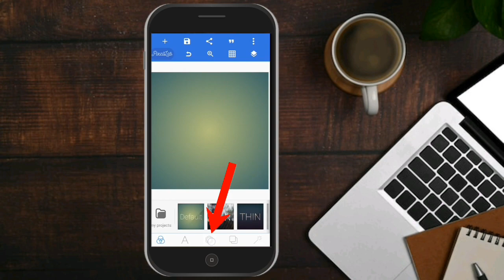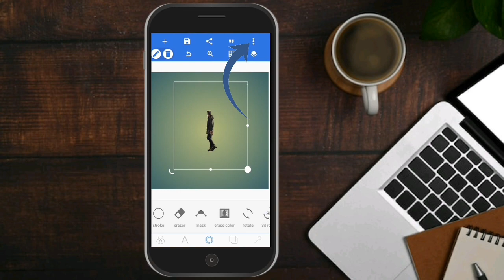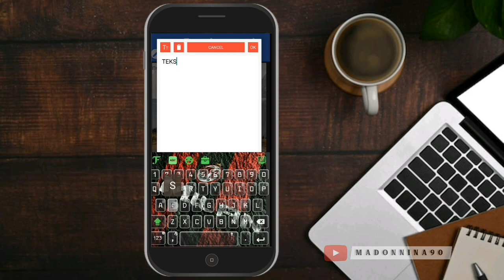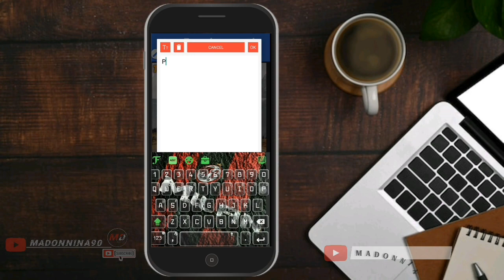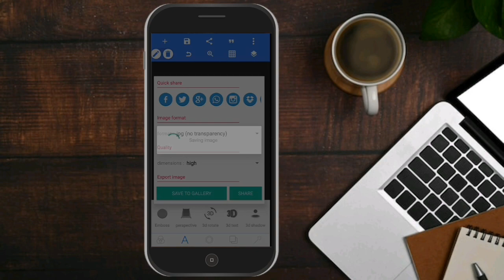CARA MEMBUAT TEKS DIBELAKANG OBJEK FOTO || PIXELLAB TUTORIAL || PIXELLAB EDITING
Cara Membuat Teks atau Tulisan di Belakang Objek foto menggunakan Aplikasi Pixellab.

Halo semua..
Divideo kali ini saya memberitahukan bagaimana cara untuk membuat Teks atau Tulisan di belakang Objek Foto,,. Caranya sangat mudah, dgn menggunakan aplikasi Pixellab.. Aplikasi ini bs teman² download secara gratis di Play Store..
Yuk langsung aja tonton sampai selesai ya. Happy Watching.

teks dibelakang foto,
cara membuat teks dibelakang foto,
teks dibelakang objek,
tutorial teks dibelakang objek,
cara membuat teks dibelakang objek,
tulisan di belakang objek,
cara membuat tulisan berada di belakang objek,
cara edit video teks dibelakang objek,
teks belakang objek,
cara edit tulisan di belakang objek,
cara membuat tulisan di belakang objek,
cara membuat tulisan di belakang objek foto,
cara membuat tulisan di belakang objek photoshop,
cara edit foto tulisan di belakang objek,
cara edit font di belakang objek